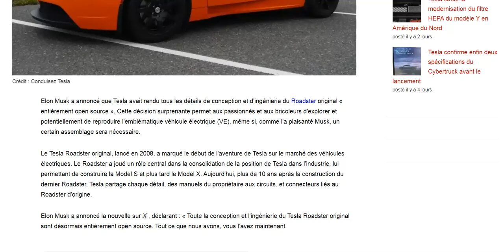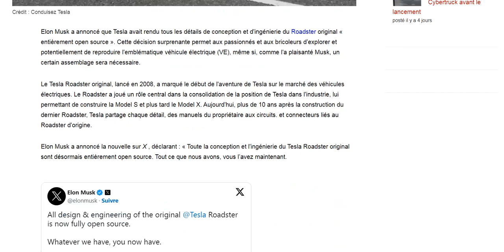Musk rend Open Source la conception de la Tesla Roadster originelle !